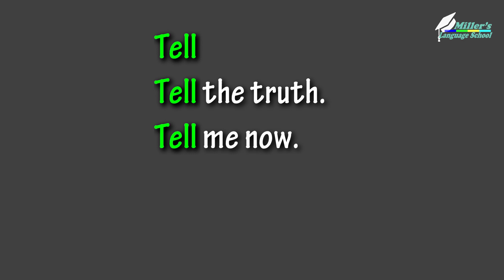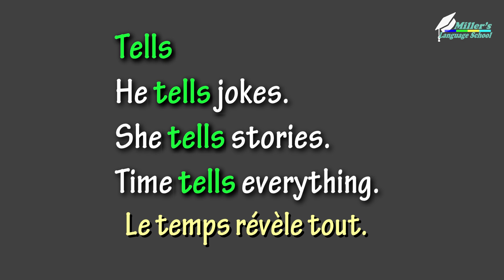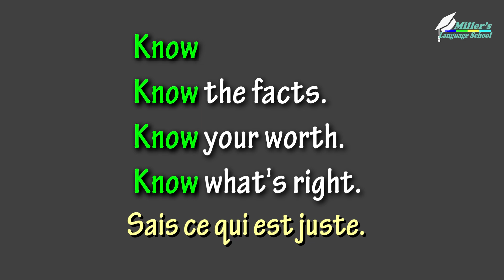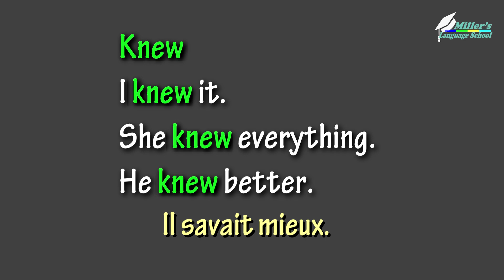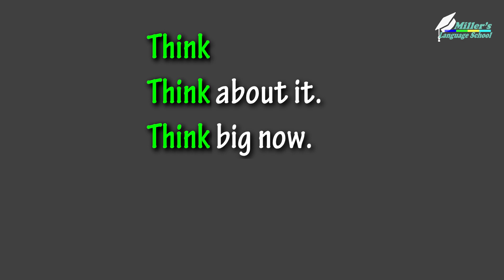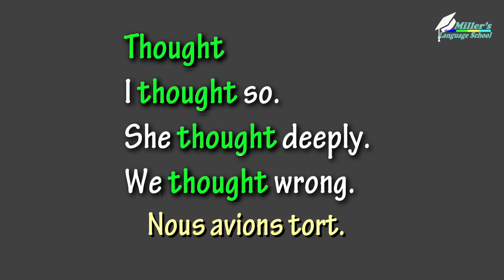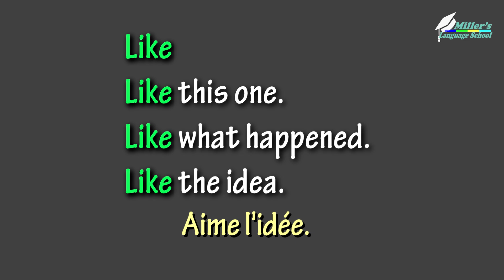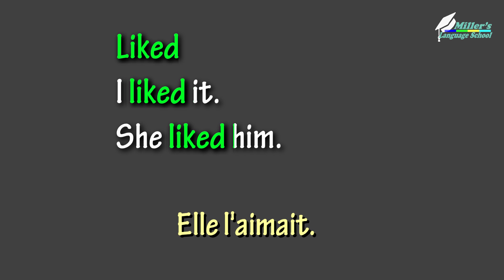Apprendre l'anglais - mots et phrases.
Apprendre l'anglais - mots et phrases. Apprenons et étudions quelques phrases en anglais qui seront très simples et vous apprendront à parler correctement l'anglais. Toute la conversation est basée sur un vocabulaire et une grammaire compréhensibles, les mots et les phrases sont répétés plusieurs fois dans différentes versions, de sorte que l'anglais est facile et simple à apprendre, même pour les débutants.
Chaque vidéo a des sous-titres bilingues. L'anglais est un must dans les cours vidéo. Le son sera joué 2 fois. Si vous écoutez chaque leçon plusieurs fois, répétez, la conversation audio et les phrases apprises resteront dans votre tête.

Vous souhaitez apprendre à parler, lire et comprendre couramment l'anglais ? Si c'est le cas, essayez de parler, de lire à haute voix et d'écrire avec vidéo et audio avec Miller Language School !
Avec une pratique constante, les mots et les phrases que vous apprenez seront naturellement utilisés dans la conversation.
Phrases simples et utiles en anglais pour acquérir des compétences conversationnelles.
C'est facile.
1. Cours d'anglais en ligne gratuit. Vidéo. Intensif pour les débutants. Conversation anglaise. Sous-titres / Cours anglais en ligne gratuit. Intensif pour débutants. Conversation anglaise. Sous-titres